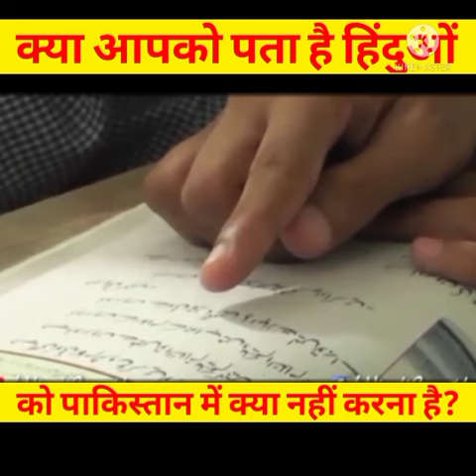पाकिस्तान_ हिंदुओं _की दुर र्दशा _सुनकर _आंख में _आंसू आ जाएगा।